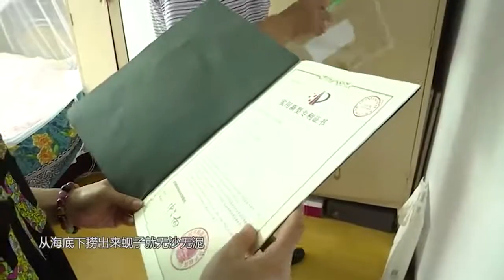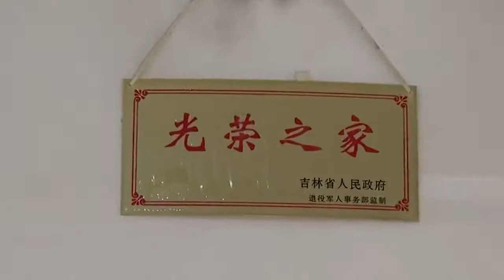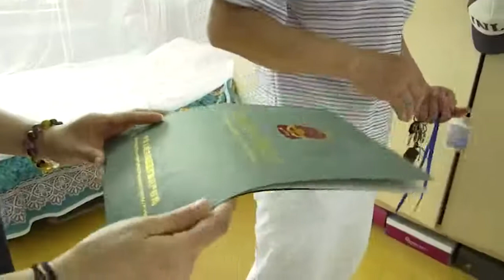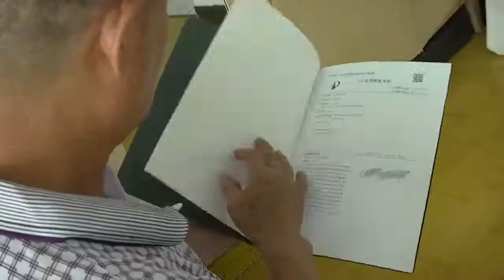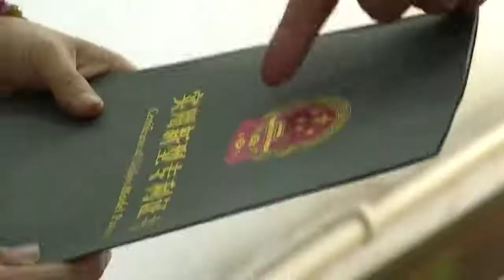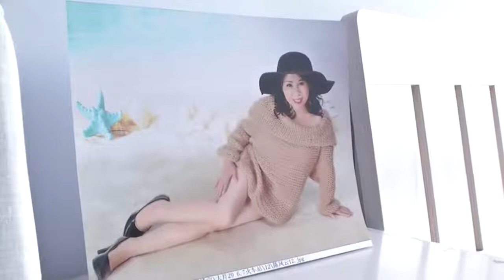缘来不晚：大爷研究发明一辈子，直言：专利价值上亿！牛！